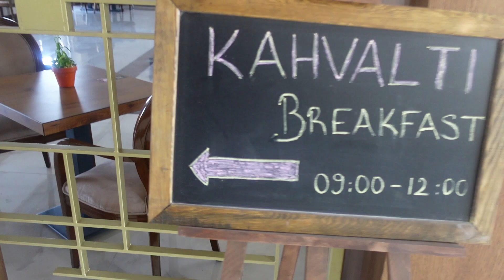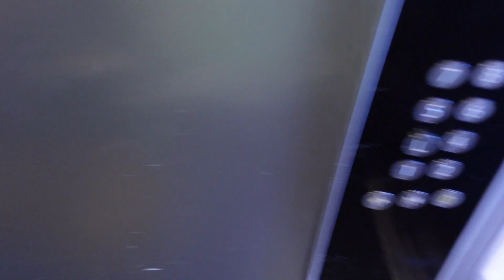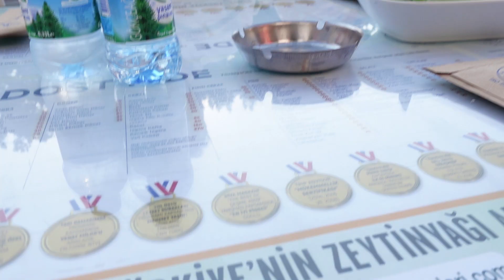ÇEŞME TATİLİ DEVAM 🌸 BEACHLERİ GEZİYORUZ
Selam ben Fatma, 25 yaşındayım, Manisa’nın Soma ilçesinde yaşıyorum. Ziraat mühendisiyim ama yaklaşık olarak  2 yıla yakın zamandır YouTube’da içerik üretiyorum. Hayatımı günlük vloglar şeklinde sizlerle paylaşıyorum aynı zamanda kanalımda moda, güzellik ve kozmetik içerikli videolar paylaşıyorum.